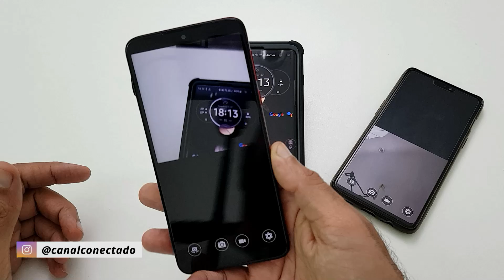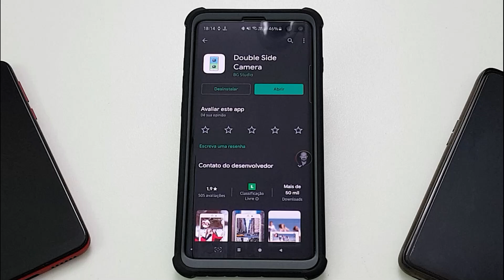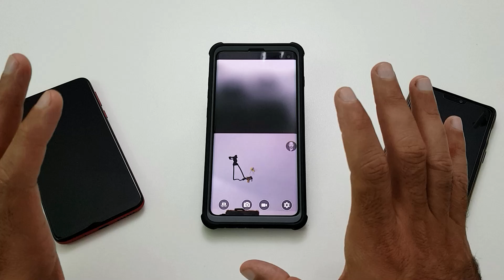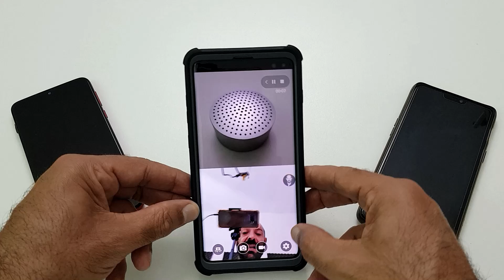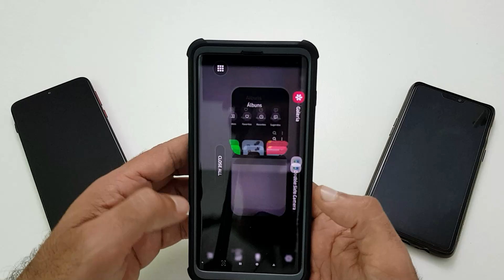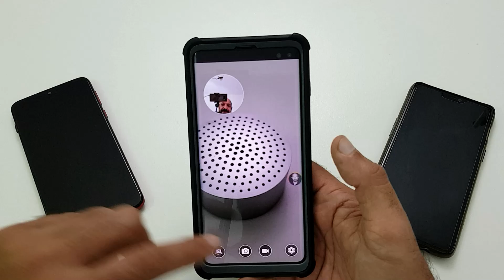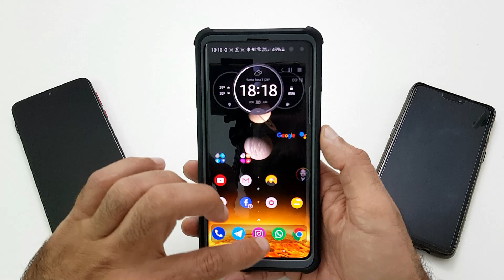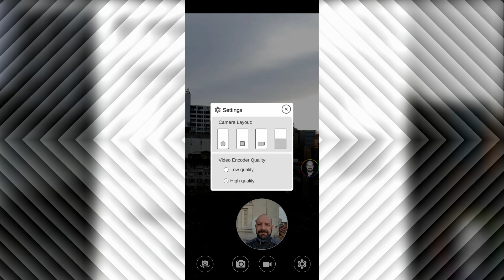Como gravar com a Câmara Frontal e Traseira ao mesmo tempo no seu Samsung ou Android.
Gambiarra Tech, gravando com duas câmeras ao mesmo tempo.
Apoie o Canal para não depender de marca nenhuma,
e continuar falando o que tem que ser dito.

Compre nas lojas Parceiras e Ajude o Canal.

AMAZON PRIME - Pacote cheio de benefícios e com 30 dias grátis pra testar

Prime Vídeo muitos filmes e séries
Prime Music mais de 2 milhões de músicas
Ofertas exclusivas
Frete grátis pra maioria das ofertas
E-books e revistas grátis
Mensalidade de apenas R$9,90
Teste por 30 dias sem pagar nada
Cancele a qualquer momento
TESTE POR 30 DIAS SEM CUSTO